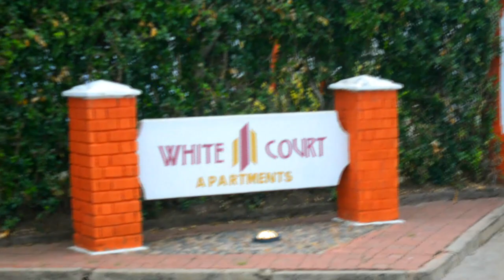MY BIRTHDAY STAYCATION IN KISUMU /LOCCO BEACH @ WHITE COURT APARTMENTS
Hello dearies ,

I had the pleasure of having a staycation at the luxurious whitecourt apartments in Kisumu for my birthday .Here is the vlog i hope you enjoy .

XOXO,
Stacy Anjeline 🎀